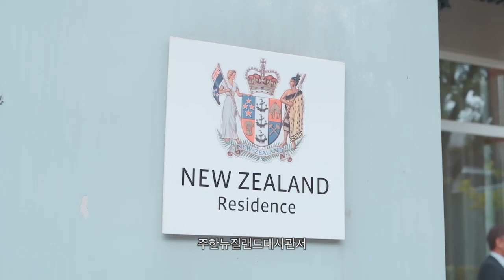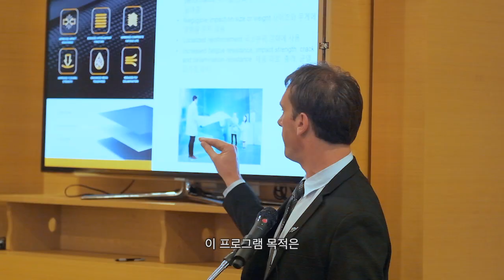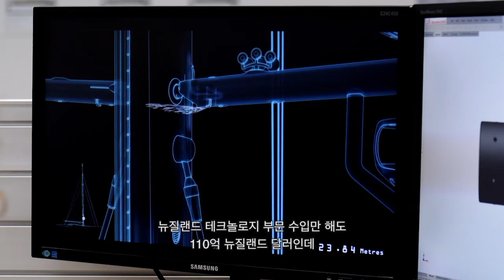New Zealand Tech Roadshow 2019 - 뉴질랜드 테크 로드쇼 - Connecting NZ and Korea Technology Companies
The ‘New Zealand Tech Roadshow in Korea’
- Connecting innovative New Zealand and Korean tech companies

“New Zealand is already well-known for our stunning scenery and great food and beverages, but increasingly we are hearing more and more of New Zealand being talked about as an innovative, creative and successful hub for tech companies and startups to thrive and grow,” said Philip Turner, New Zealand Ambassador to Korea.
A New Zealand Tech Roadshow visited Korea during 17-20 June 2019 for a series of events designed to connect innovative New Zealand tech firms with tech-savvy Korean counterparts. The roadshow was supported by the New Zealand Chamber of Commerce in Korea, known as “The Kiwi Chamber,” and the New Zealand Embassy in Seoul.

As part of the Chamber’s “Inspire with Innovation” series, the roadshow aimed to demonstrate the strength of New Zealand technology and connect the world-class technology ecosystems of both countries. Technology is critical to future prosperity, and it is the fastest growing sector of the New Zealand economy, growing 11 percent to over NZ$11 billion in 2018. Export revenue of NZ$7.9 billion makes it New Zealand’s third-largest export sector.

“New Zealand’s place at the edge of the world has driven us to be creative, practical, and ready to challenge convention,” remarked Ambassador Turner. “We are not the biggest, but we strive to find new ways to do things. We are a country-sized incubator leading the way. We have a tradition of New Zealander trailblazing – a New Zealander was the first to split the atom, the first to invent the jetboat and the first to invent disposable syringes.”

The Tech Roadshow included a delegation of four key New Zealand Tech firms from a range of sectors who visited Korea to share their innovations:
Aware Group (artificial intelligence) – Aware Group is a global leader at counting and classifying through the use of artificial intelligence and is New Zealand’s leader in in providing artificial intelligence services for the public sector and large enterprises across multiple verticals from agriculture to transport.

Centrality (blockchain, artificial intelligence, IoT) – Centrality is a New Zealand based global software and venture investment company with 90 staff in
five countries that specializes in A.I. and blockchain technology. Centrality is one of the world’s top blockchain projects and has more than 30 companies in its portfolio.

Revolution Fibres (nanofibre textiles) – Revolution Fibres, which was founded in 2009, is a world-leading nanofibre textile production company. It has products in the air filtration (HVAC and respiratory masks), carbon fibre (sporting goods to Formula 1) and acoustics (building materials and UAV’s). It has long-term collaboration services agreements with global brands such as Patagonia and Estee Lauder.

Code Avengers (education technology) – Code Avengers is an online educational technology company with a mission to prepare students for the opportunities of tomorrow. Its courses and resources align with new mandatory school curricula in New Zealand, UK, Australia, USA and others around the world, and it provides students with real-world skills that prepare them for the job market. Over 2 million learners and 15,000 plus schools have used Code Avengers.

During the visit, each company met firms such as Samsung Electronics, SK Telecom, Mirae Asset, Amore Pacific and Cyworld, along with government entities such as the Jeju Special Self-Governing Province, Ministry of the Interior and Safety and Incheon Free Economic Zone (IFEZ).

“The Kiwi Chamber’s ‘Inspire with Innovation Series’ has been a major success enabling us to focus on technology and innovation, which is a great New Zealand story,” explained Dr. Tony Garrett, Chairman of the Kiwi Chamber. “These four tech firms demonstrate the integrity, collaboration and accountability that Korean firms will experience in their partnerships with New Zealand companies.”

“While New Zealand is well-known for its pure and green environment, Haka, The Lord of the Rings and hobbits, it is increasingly being thought of as a tech-savvy country,” said Anna Song, Project Manager and Kiwi Chamber board member. “Tech trends are calling for ethics, authenticity and transparency these days – all ideals the New Zealand tech sector embraces – and with its ingenuity the industry is advancing at a fast pace domestically and internationally.”